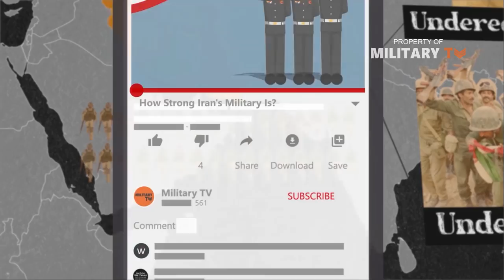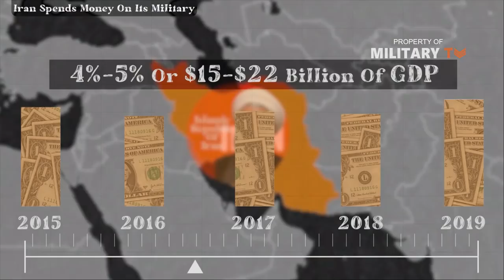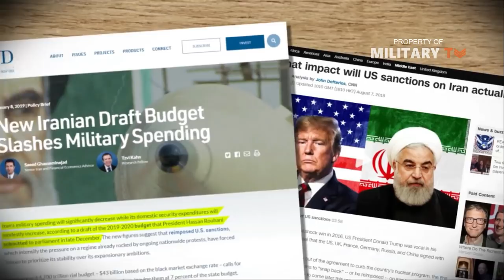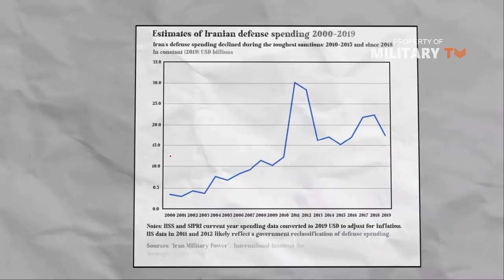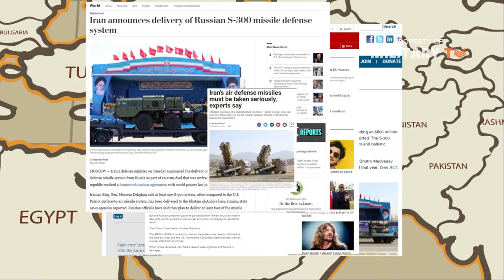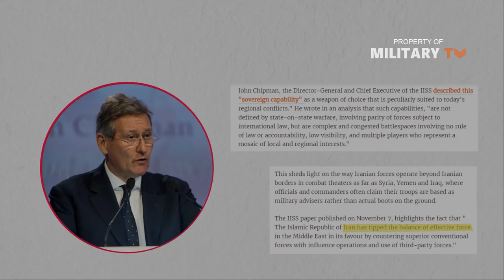How strong Iran’s Military Power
how strong Iran’s military power 2021- As one of the most populous countries in the Middle East, Iran boasts the largest armed forces in the region with more than 1 million active and reserve personnel, significantly eclipsing all other regional militaries except for those of Turkey and Egypt. It is certainly important to note that many of Iran’s forces are relatively underequipped and undertrained, and their actual weight in modern combat against technologically advanced opponents would be far less than the paper strength suggests. However, quantity also has a quality of its own, and especially in terms of the defense of Iran’s territory against an invader, the large force provides a crucial advantage.

Before we talk a lot about it. Firstly, let's see how much does Iran spends on its military? and How has defense spending changed over the past two decades?

Now let's go back to our big question. How strong Iran's military is?
Keep watching, you will find the answer in the video.